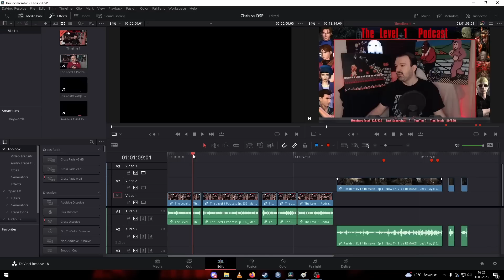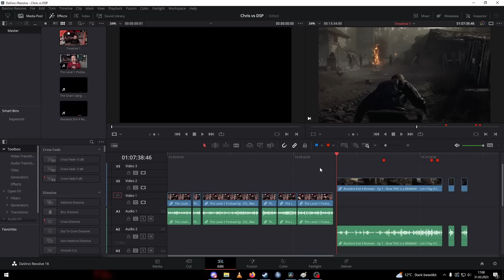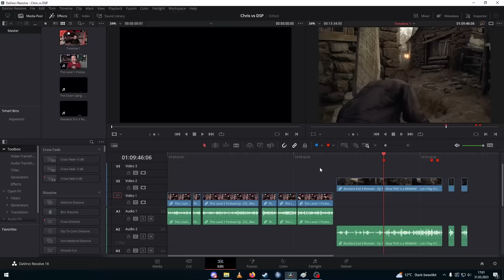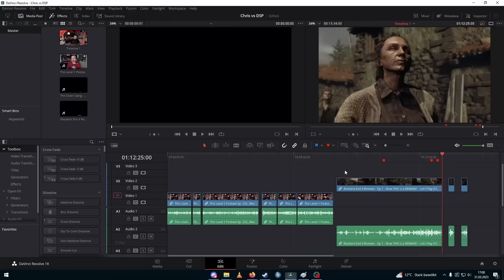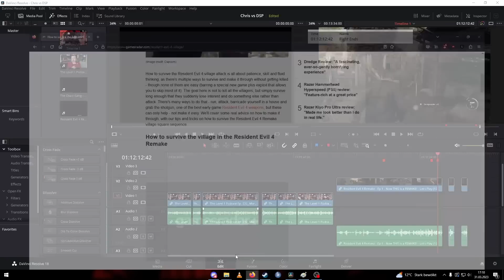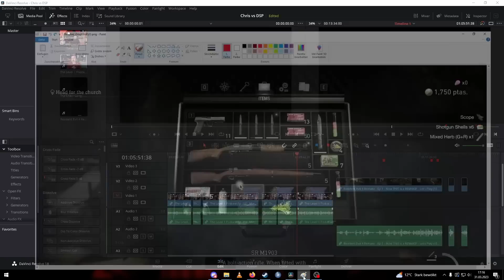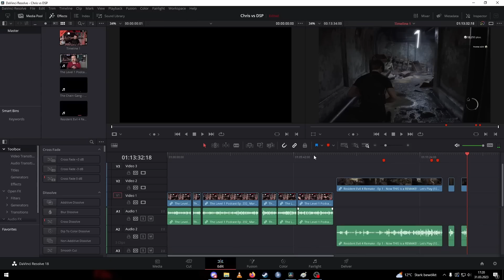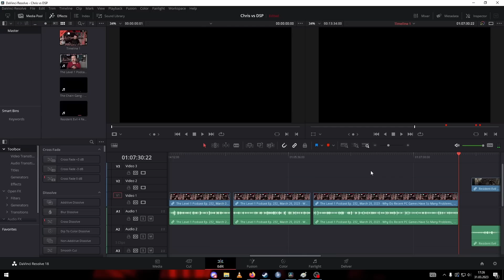DSP tries it: Claiming skill issues are developer's fault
DSP is the kind of guy to argue in bad faith. We all know this. But how far can he get with blaming others? I just had to say something when he describes another person's experience with the Village fight that he performed so badly in, misremembers it at best or lies about it at worst and then claims that the platform versions of the game are not the same since he struggled so much.
It boils down to skill issue.